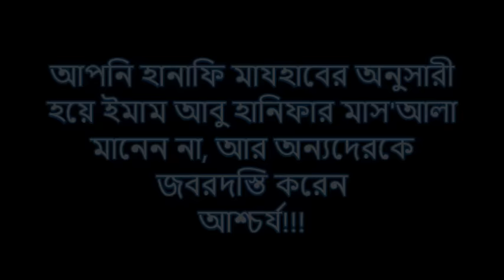আপনি হানাফি মাযহাবের অনুসারী হয়ে ইমাম আবু হানিফার মাস'আলা মানেন না, আর অন্যদেরকে জবরদস্তি করেন...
আপনি হানাফি মাযহাবের অনুসারী হয়ে ইমাম আবু হানিফার মাস'আলা মানেন না, আর অন্যদেরকে জবরদস্তি করেন আশ্চর্য!!!